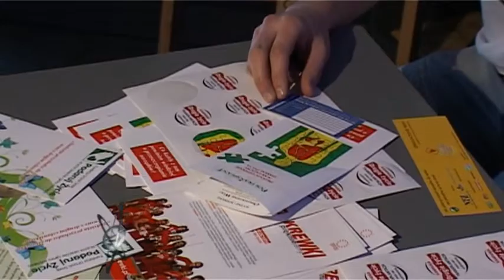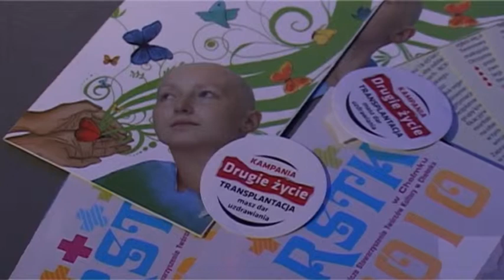Akcja "Drugie Życie"